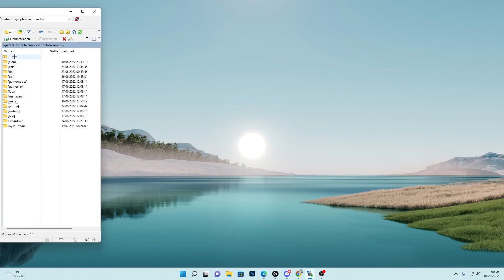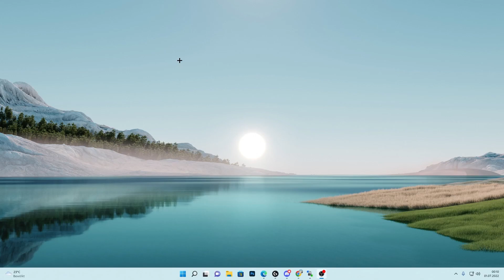FiveM Server einrichten | La Fuente Blanca Mlo | Einfügen und Installieren Tutorial